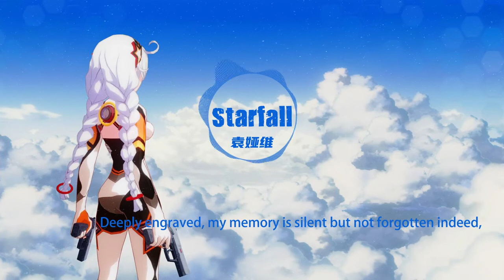New Valkyrie Theme [Starfall] (Performed by TIA RAY) -Honkai Impact 3